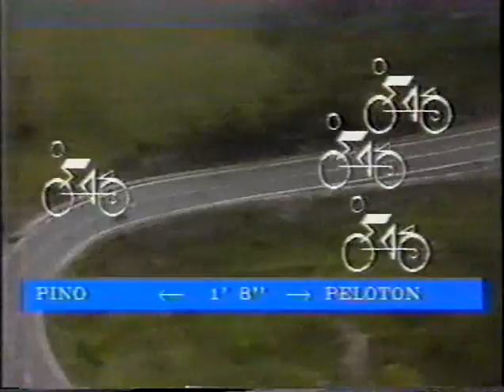Vuelta a España 1988 - Etapa 8 (Brañillín)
'Lale' Cubino llegaba a los Picos de Europa como líder de la Vuelta tras la fuga del segundo día en Canarias; sin embargo, un gallego comenzará a dejar su huella en Brañillín.